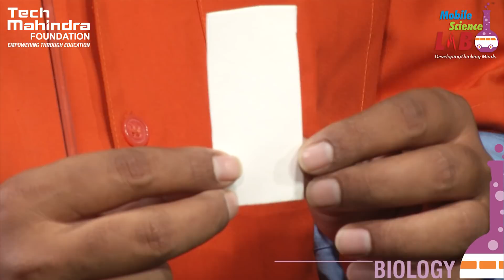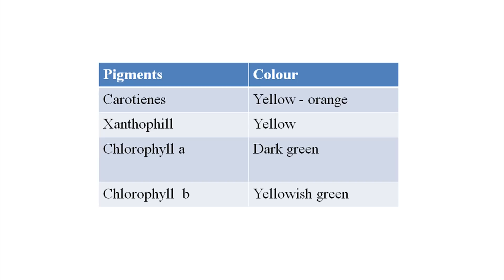Chromatography (Telugu)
Science Experiments for school students